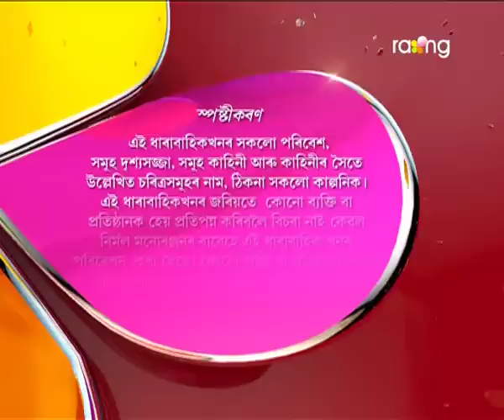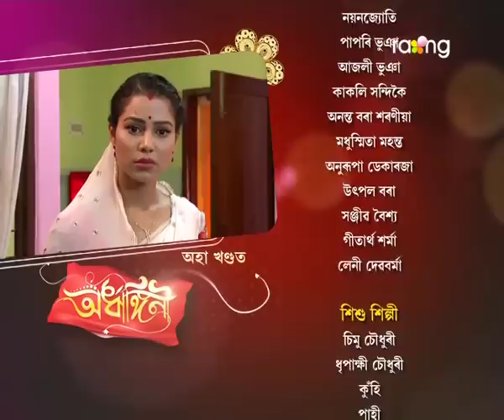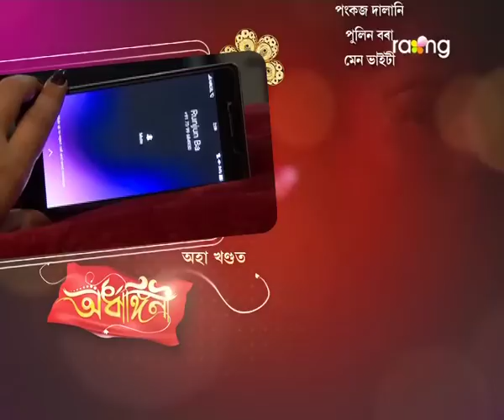Ardhangini- অৰ্ধাঙ্গিনী | 25th July 2017 | Full Episode | No 08